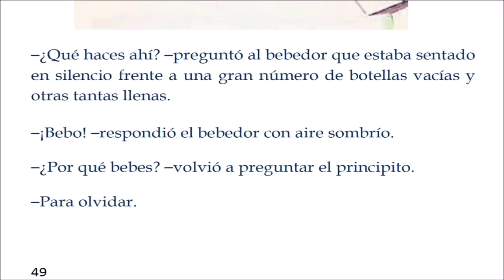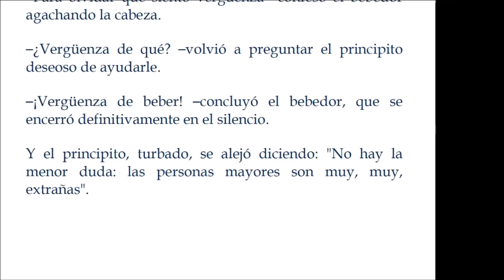El Principito capitulo 12 tarea